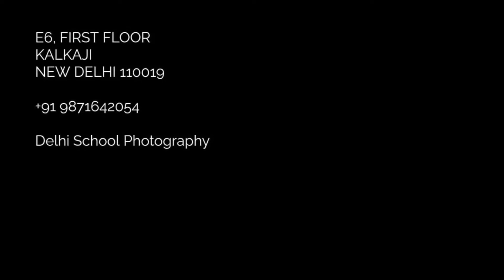BTS outdoor fashion shoot: understanding natural lighting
As part of the Fashion module in the diploma course students are taught how to shoot in the outdoors using natural light.
This BTS was shot in the Yamuna river bed